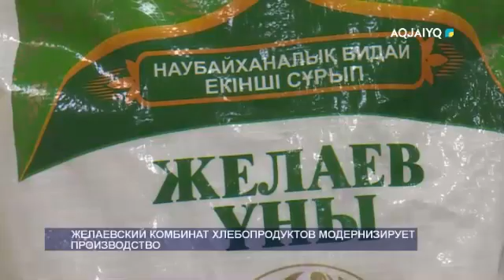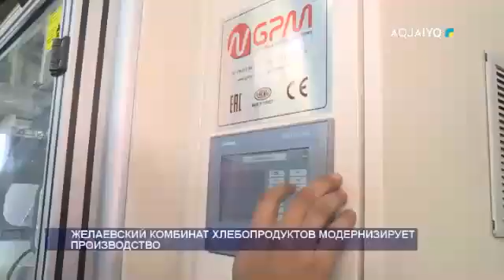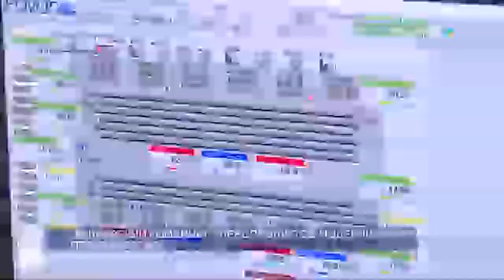ЖЕЛАЕВСКИЙ КОМБИНАТ ХЛЕБОПРОДУКТОВ МОДЕРНИЗИРУЕТ ПРОИЗВОДСТВО